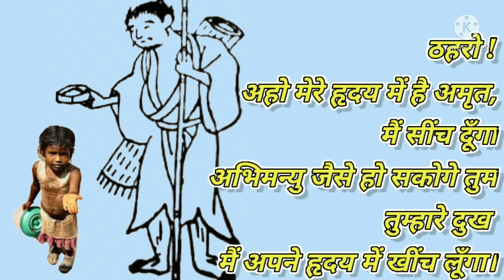भिक्षुक | सूर्यकान्त त्रिपाठी निराला | best hindi poetry | suryakant tripathi nirala.